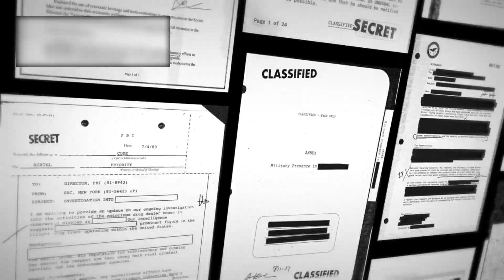James Webb Telescope Just Spotted 900 Billion Disappearing Stars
The James Webb Space Telescope has made an astonishing discovery: 900 billion stars have seemingly vanished from a distant galaxy cluster. This baffling phenomenon has left scientists scrambling for answers. Could this be the result of an unprecedented cosmic event, or are we witnessing something far more mysterious? Join us as we delve into this groundbreaking observation, explore the theories behind the disappearance, and uncover what this could mean for our understanding of the universe.